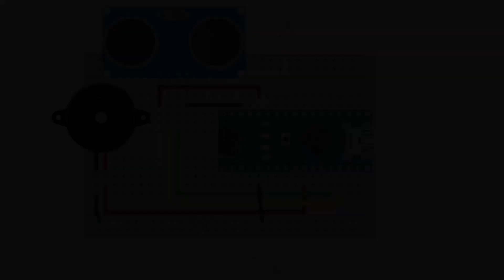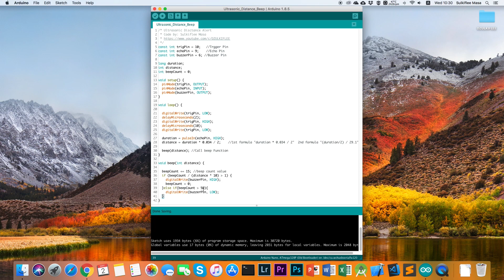Ultrasonic Distance Alert with Arduino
Using ultrasonic sensor with Arduino microcontroller to make alert device. This alert device is going beep according to distance. If the distance is far the frequency of beep is slow but when the distance is near the beep is fast.